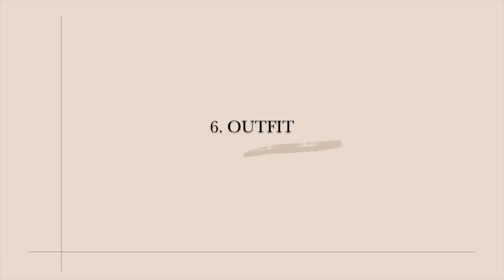COME INDOSSARE I JEANS DI TENDENZA DEL MOMENTO - 8 outfit ideas | Isabella Emme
COME INDOSSARE I JEANS DI TENDENZA PER L'AUTUNNO
Parliamo di moda jeans  e di come possiamo indossare il modello più di tendenza del momento ovvero il wide leg jeans.
Un tipo di jeans largo e comodo che può essere indossato da tutte le tipologie e forme del corpo.
Le idee outfit che ne escono sono pratiche, ma non per questo meno stilose, anzi, con questo tipo di denim possiamo davvero dare sfogo alla nostra creatività.
È un pantalone che si presta davvero bene con tantissimi look, da quelli più casual a quelli più eleganti e serali.
E voi li amate?
Fatemelo sapere qui sotto!

⭐ LINK UTILI (i capi con * sono un'alternativa, significa che non ho trovato il link del mio capo)

1 OUTFIT
WIDE LEG JEANS NERO*
BLUSA NERA*
SLINGBACK LEOPARDATE*
BORSA A MANO

2 OUTFIT
JEANS NERI*
T-SHIRT BIANCA
CINTURA NERA
SLINGBACK NERE
BORSA ROSSA ALV OPPURE

TOP NERO SENZA MANICHE OLD
BLAZER LILYSILK
SLINGBACK NERE
MINI BAG *

CAMICIA IN LINO
CINTURA RALPH LAUREN*
BORSA VALENTINO* ALTERN.
SANDALI PANNA  PITTARELLO

T-SHIRT BIANCA
MAGLIONCINO GRIGIO*
BORSA NERA TWINSET ALTERN

BORSA A MANO BORSA A MANO
SLINGBACK NERE

7 OUTFIT
JEANS WIDE LEG LAVAGGIO MEDIO
CINTURA NERA*
SLINGBACK NERE
BORSA BIANCA VALENTINO* ALTERN.

8 OUTFIT
TOP RIHOAS OLD
GIACCA PANNA OLD H&M
SANDALI PITTARELLO
BORSA VALENTINO ECRU

⭐⭐⭐ I MIEI GIOIELLI AMAZON ⭐⭐⭐
Bracciale rigido
Collana piatta
Orecchini pendenti a bottone
Occhiali da sole

Link gioielli:
👗 VISITA I MIEI PREFERITI FASHION E BEAUTY DI AMAZON

🙋🏼‍♀️ DOVE TROVARMI
💜 INSTAGRAM OUTFIT  @isabella.emme
💛 INSTAGRAM BULLET JOURNAL @creativemme

Canon Eos M50
Schede micro Sd Sandisk
Cavalletto treppiede smartphone
Luci a led piccole
Ring light
Illuminazione video
Lampade a led E27

⭐️ UN NUOVO VIDEO OGNI MERCOLEDI' 18.30 E SABATO ALLE 18.30
💜 Nel canale youtube Isabella Emme potrete trovare contenuti dedicati alla moda!
Vi darò consigli su:
- come vestirsi bene spendendo poco
- come trovare il proprio stile
- idee outfit
- video try on haul
- come creare un guardaroba capsula
- come prendere ispirazione
- nuove tendenze